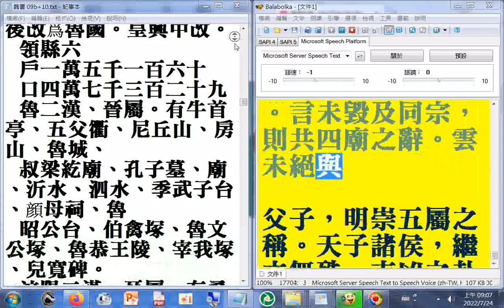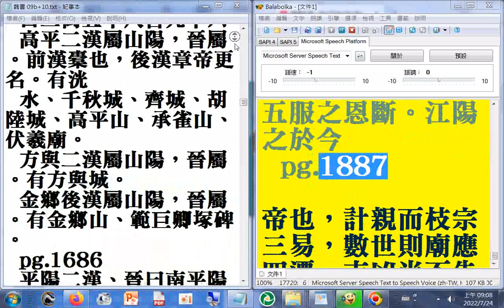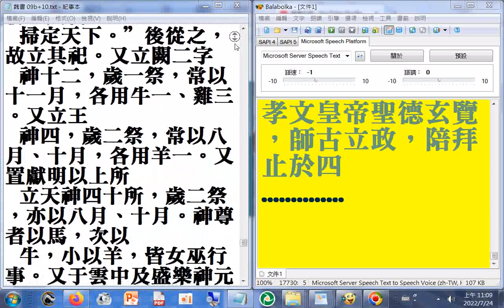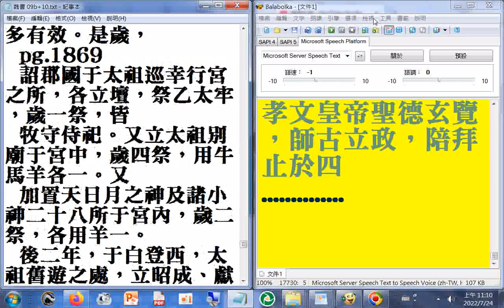09摘錄含#祭統祭祀禮儀#二十六史全文逐字唸 瀏覽pg 1684b 志第六 地形 1869a